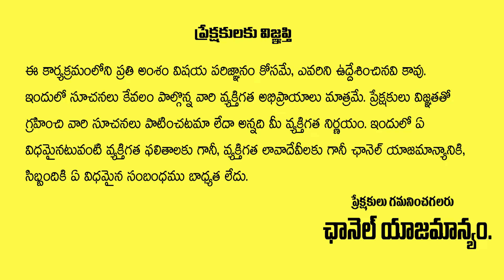YCP Leader Venkat Reddy Senasational Comments On Chandrababu Kandukur Road Show Incident | Aadya Tv